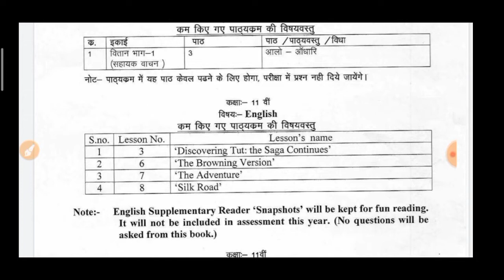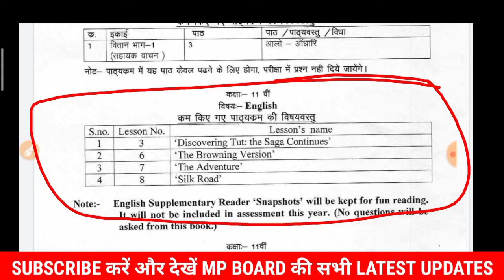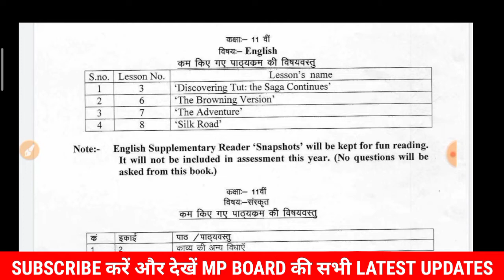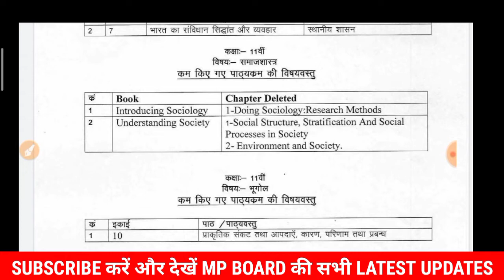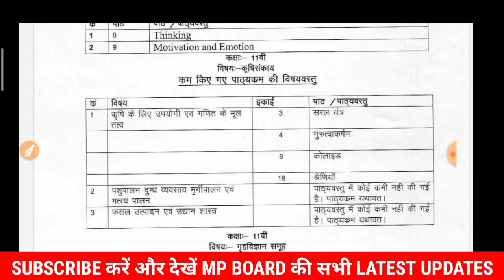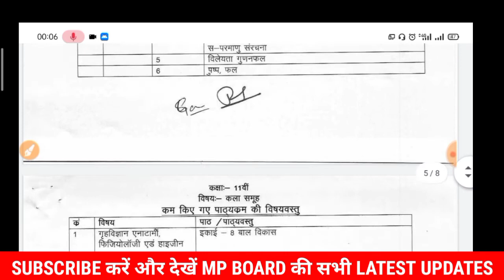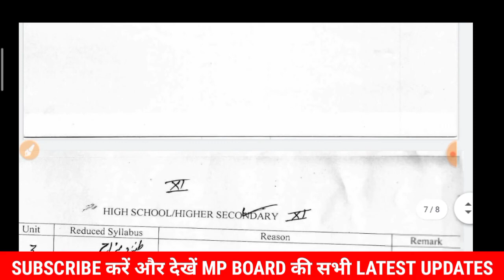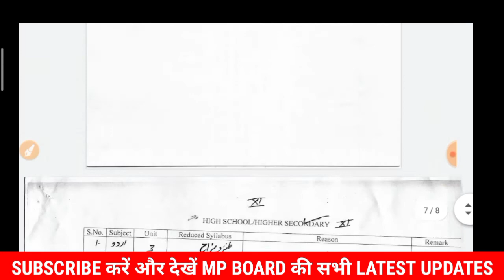Class 11th Reduce Syllabus Download 2021 MP Board | kaksha 11वी new decrease syllabus detailed video